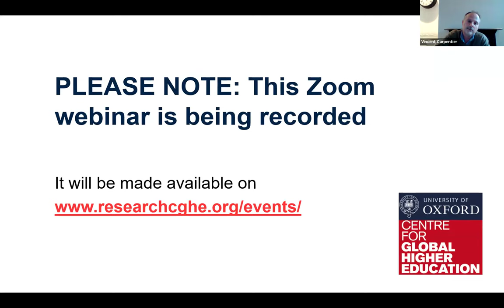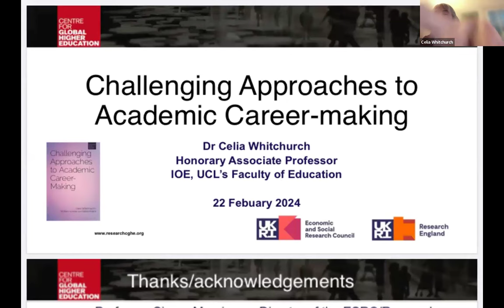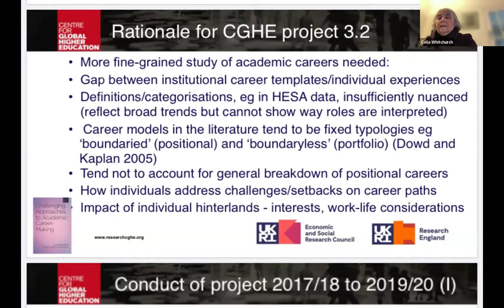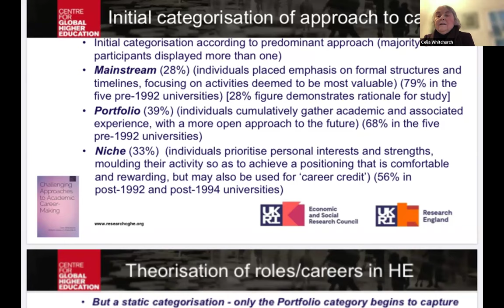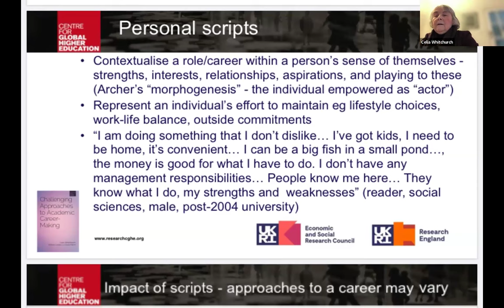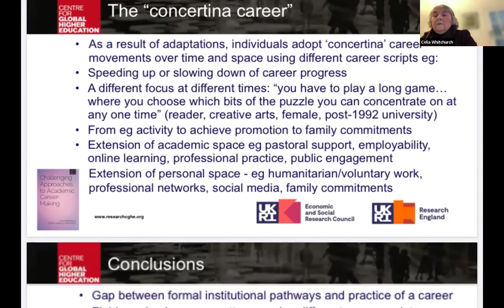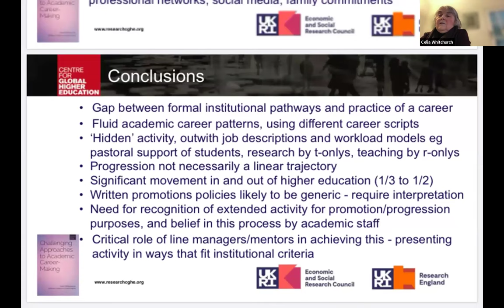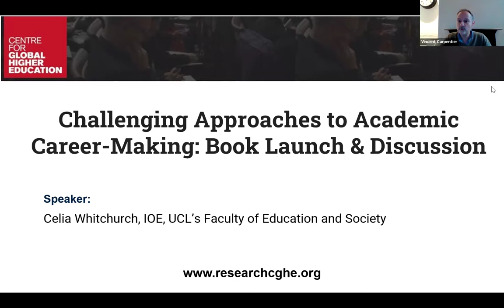Challenging Approaches to Academic Career-Making: Book Launch & Discussion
The book reports on research undertaken in the ESRC/Research England Centre for Global Higher Education, hosted by the University of Oxford’s Department of Education and IOE, UCL’s Faculty of Education.

The event will be introduced by Professor Simon Marginson, Professor of Higher Education at the University of Oxford and Director of CGHE. This will be followed by a presentation by Dr Celia Whitchurch, Honorary Associate Professor at IOE, UCL’s Faculty of Education, and lead author of the book.

Celia Whitchurch will outline the book’s findings. These identified a shift towards ‘concertina-like’ careers, in which individuals stretch the spaces and timescales available to them, so that the process of career-making expands and contracts in relation to the different spaces in which individuals find themselves over extended time periods. Underpinning this process, the concept of ‘career scripts’ is used to described how the career paths of individuals may be informed not only by formal career structures (represented by Institutional scripts) but also by activity associated with professional practice (represented by Practice scripts), and by personal strengths, interests and commitments (represented by Internal scripts). This, in turn, has led to new forms of activity, across both the formal institutional economy, consisting of, for example, promotion criteria and prescribed career pathways; and the informal institutional economy, represented by personal interests and initiatives, professional relationships and networks, that may be unique to the individual. The ‘concertina’ process also enables individuals to address a series of common misalignments and disjunctures within formal institutional economies, including, for example, those associated with disciplinary and departmental affiliations, job profiles, progression criteria, and work allocation models. These more fluid approaches to careers have implications for institutional practices, for example in relation to promotion and progression routes, and the optimisation of individual career aspirations in the context of institutional missions.